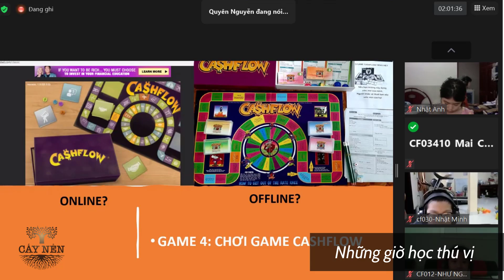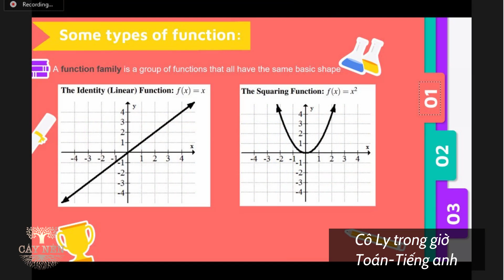Gala Trại hè Hồn Nhiên 01: Lời chúc của các thầy cô dành cho các con l Cấy Nền Radio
Gửi tặng các bạn nhỏ rất đáng yêu, hồn nhiên, ngoan ngoãn của Trại hè qua đoạn video này nhé!!!
Có những đoạn được record khi đang họp của lúc đêm muộn, nên những lời chia sẻ, lời chúc hồn nhiên lắm. Có đoạn được nói trước khi vào giờ dạy. Có đoạn thì được nói sau khi "không biết chia sẻ gì" vì có quá nhiều điều muốn nói. Có con khi xem xong, bảo "con muốn khóc". Thực ra thầy cô cũng thế á^^
Tặng các thầy cô Trại hè hồn nhiên 01 để làm kỷ niệm một thời chúng ta gắn bó với các con!